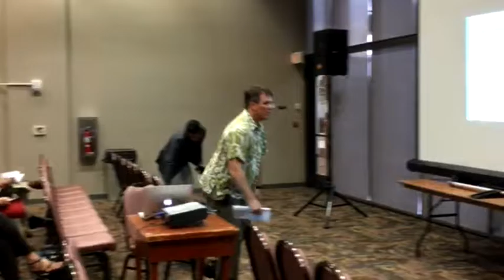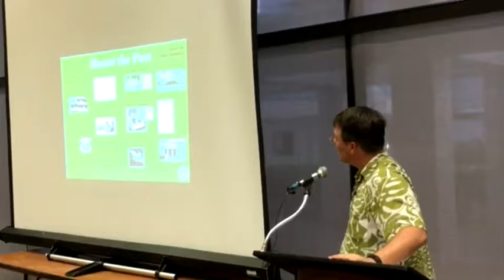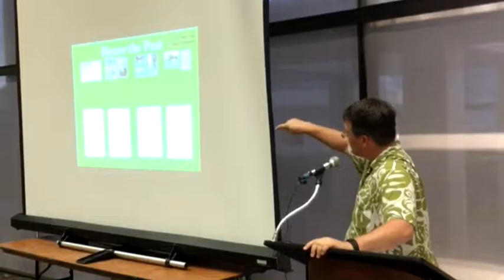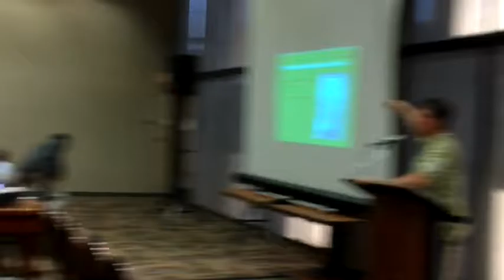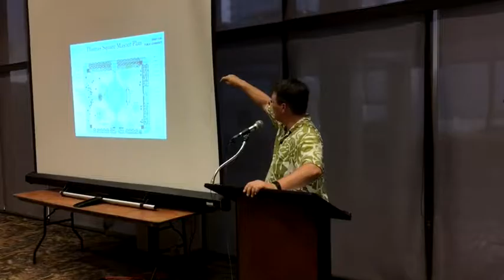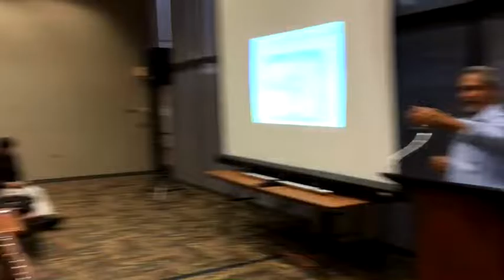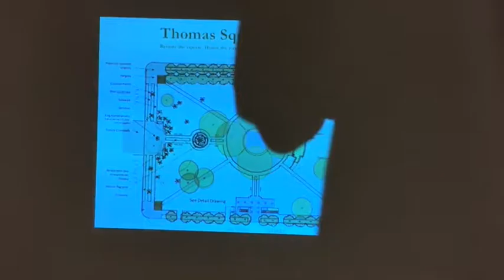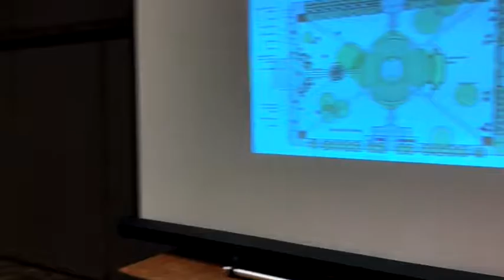For the record: 5/31/15 "Hearing" on Thomas Square Master Plan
From the livestream
"What the City doesn't want you to know about Thomas Square"